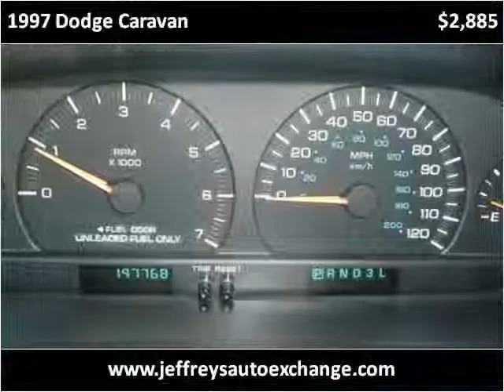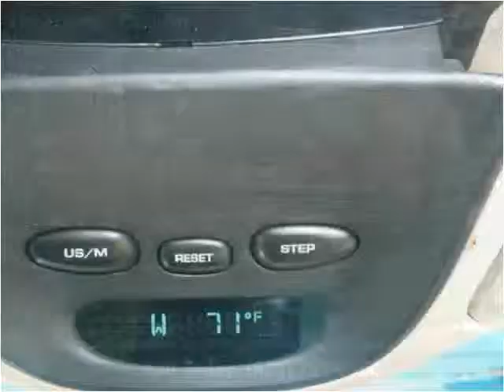1997 Dodge Caravan Used Cars Scottsburg IN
This 1997 Dodge Caravan is available from Jeffrey's Auto Exchange.